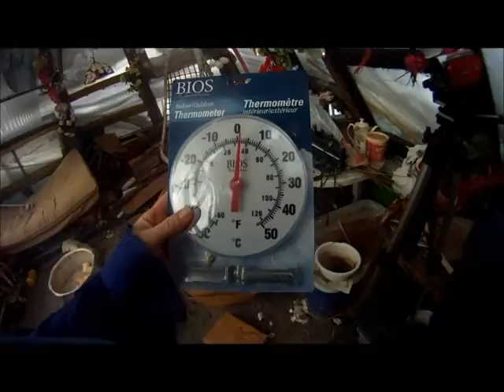Nancy Today: Tallow 16 rendering in tipi (soap 302)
I'm breaking apart frozen fat to melt it down for soapmaking.  I'm doing on the campfire in the glass tipi, Crystal Palace, so it won't stink up the house!